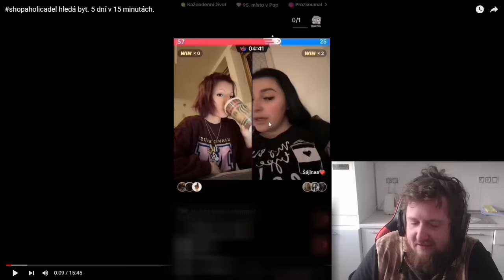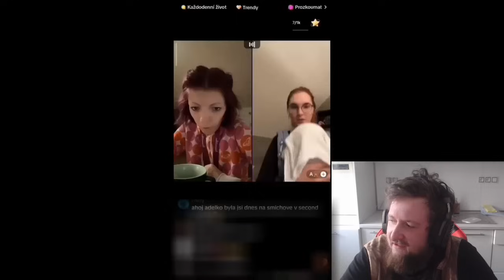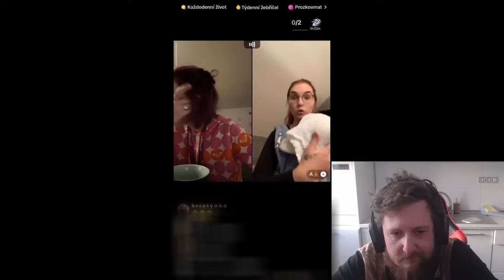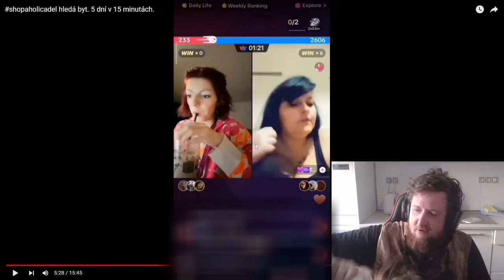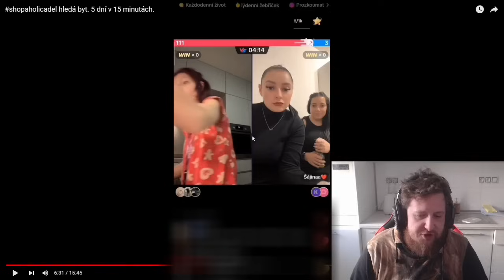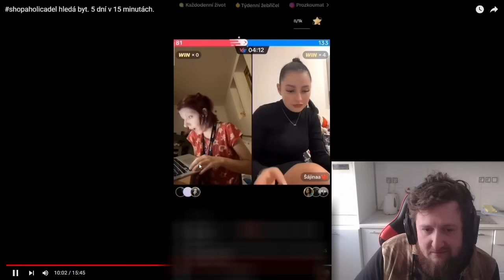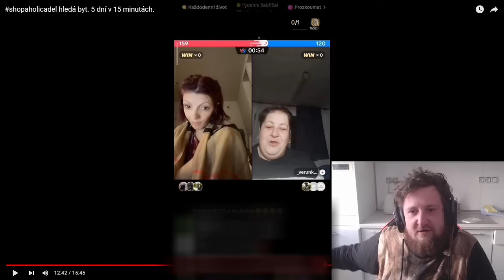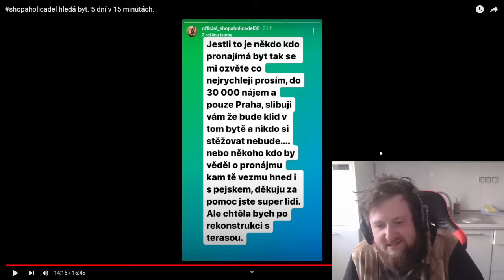ADÉLA SHÁNÍ BYDLENÍ!